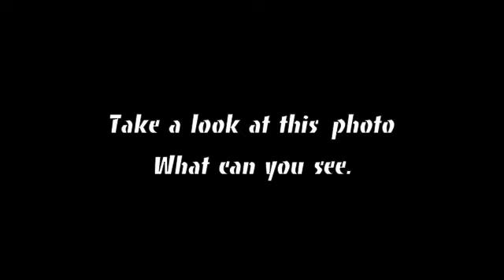DogMan 2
Take a look at this clip what can you see in the bush.